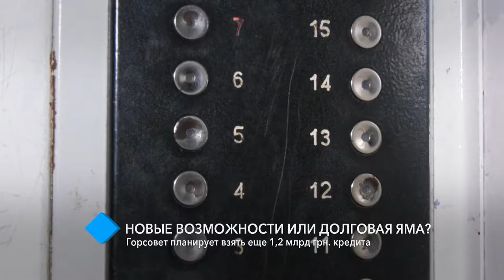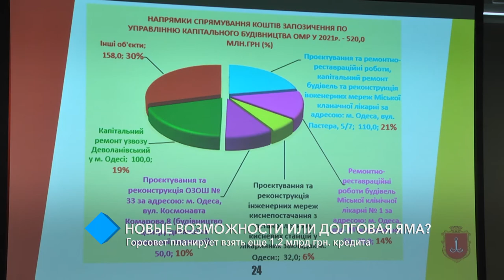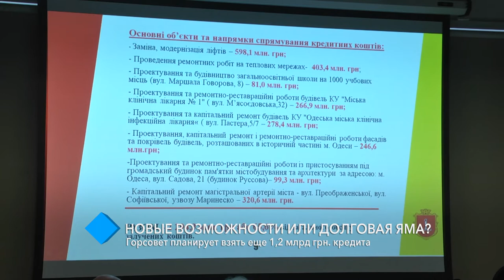Новые возможности или долговая яма? Горсовет планирует взять еще 1,2 млрд грн кредита